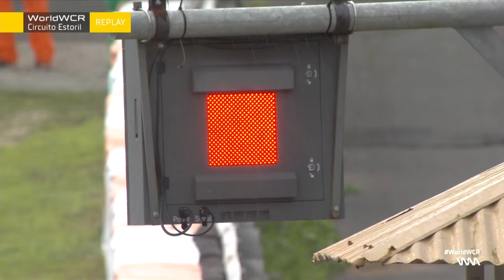WCR Round 5 Estoril - HIGHLIGHTS Race 1 & Race 2 - SARA Sanchez the first time is UNFORGETTABLE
Nel Mondiale Femminile continua la fantastica sfida fra Ana Carrasco e Maria Herrera: la quinta tappa ha lasciato punti in sospeso